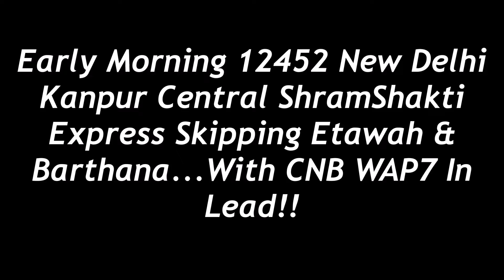New Delhi-Kanpur Shram Shakti Express Skips Etawah & Barthana Making Sharp Track Sounds | CNB WAP7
Indian Railways 12452 New Delhi Kanpur Shram Shakti Express Skips Etawah At Flat 110KMPH And Barthana At 35KMPH (Due To A Speed Restriction) With A Kanpur ELS WAP7 In Lead!!

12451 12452 Shram Shakti Express
ਸ਼੍ਰਮ ਸ਼ਕਤੀ ਐਕਸਪ੍ਰੈਸ
 شرم شکتی ایکسپریس
 श्रम शक्ति एक्सप्रेस